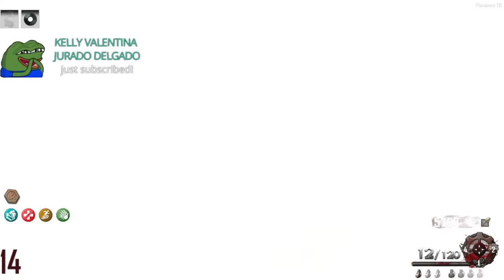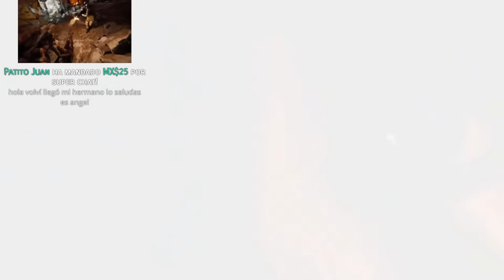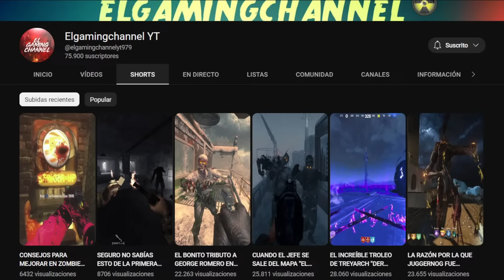ORIGINS HACIENDO EL EASTER EGG EN SOLO POR PRIMERA VEZ EN 2023 😏 | BLACK OPS 2 ZOMBIES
►MOON | GUÍA CÓMO HACER EL EASTER EGG EN SOLO TUTORIAL | BLACK OPS 3 ZOMBIES CHRONICLES DLC 5

►Especificaciones de la PC:
I9 9900k
RTX 2080 SUPER
32 de RAM